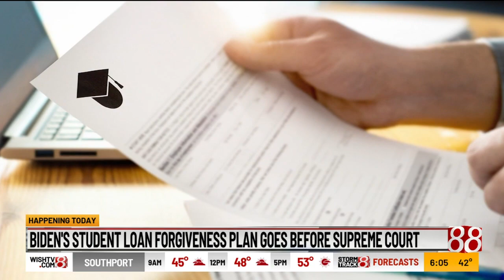Biden's student loan forgiveness plan goes before SCOTUS